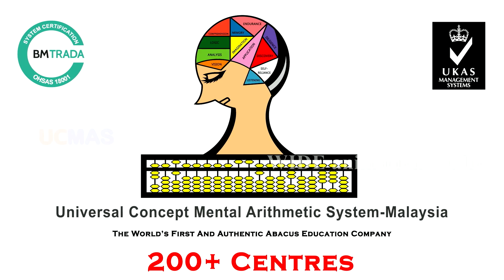UCMAS ABACUS AD 1min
DI,EDITING AND VFX.